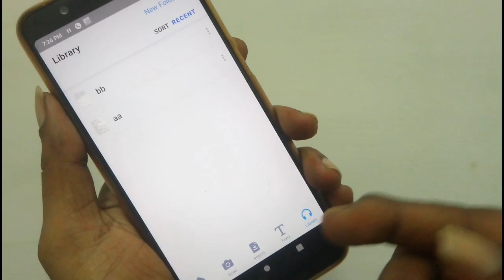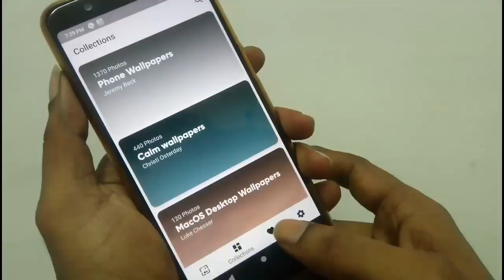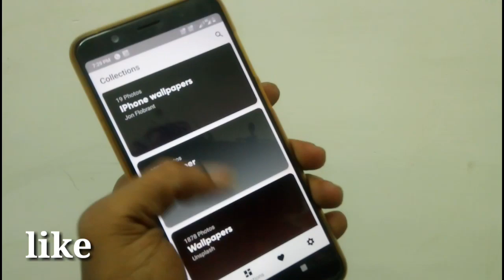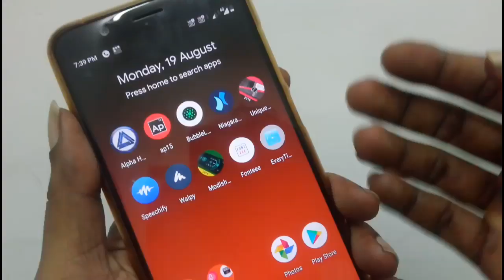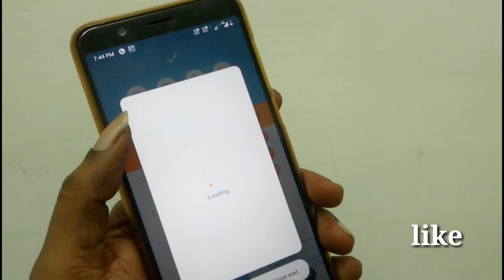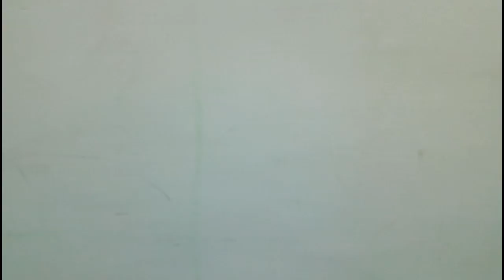5 Awesome Android Apps In playstore August 2019....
5 Awesome Android Apps In playstore August 2019.

6. What is aperture ?  How to select camera phone ||Basic knowledge about camera ISO SHUTTER APERTURE

8.. USB TYPES- A B &C  USB Versions -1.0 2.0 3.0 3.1 || Everything you need to know explained in Tami